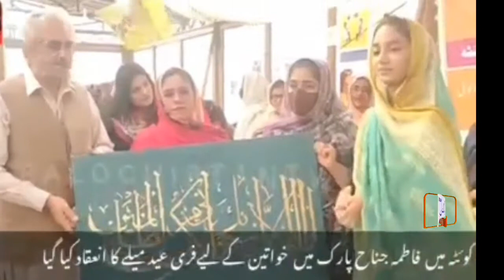A free Eid Mela for women was organized in Quetta before Eid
A free Eid Mela for women was organized in Quetta before Eid.todaypakistannewshd